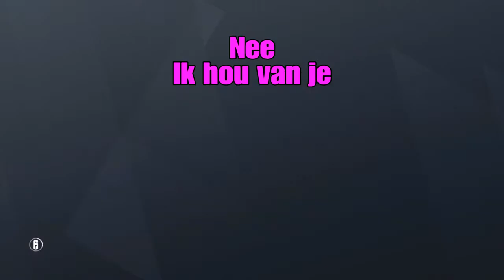Big Booty Ron Getting Smashed And Succ Lana Rhoades (Clickbait) Stompilatie 2: Return Of The Cumshot